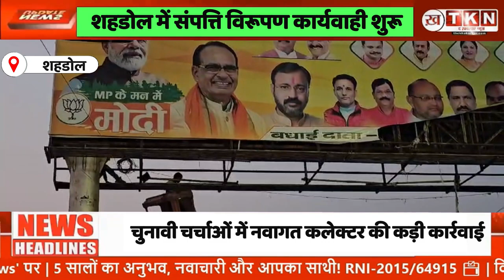लोकसभा चुनाव के घोषणा होते ही शहडोल में आदर्श आचरण संहिता सील हो गई !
लोकसभा चुनाव की घोषणा होते पूरे देश मे आदर्श आचरण सहिंता लागू हो गई है शहडोल जिले में सम्पत्ति विरूपण अधिनियम के तहत प्रचार सामग्री पोस्टर बैनर को हटाया जा रहा है